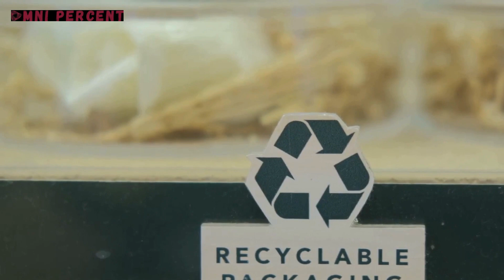Algae Magic: Biodegradable Plastic Alternatives You Won’t Believe Exist! 🌱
In our ever-evolving quest for sustainable solutions, algae emerges as an unsung hero, poised to revolutionize the world of plastics. 🌿

🌟 Dive into our algae-infused world, where eco-friendly alternatives thrive and green marvels take center stage. In this captivating YouTube short, we unravel the secrets of biodegradable plastics derived from algae. From innovative packaging solutions to everyday single-use items, these remarkable materials are reshaping our plastic-dependent reality. 🌿

🌎 Discover how algae-based plastics not only reduce our reliance on fossil fuels but also combat plastic pollution. Unlike traditional plastics that linger for centuries, these bioplastics biodegrade naturally, leaving behind a minimal environmental footprint. Imagine a plastic that breaks down in your backyard compost bin as swiftly as a banana peel! 🍌

Join us on this algae-powered adventure, where science meets sustainability. Let’s explore a greener future together! 🌿🌎